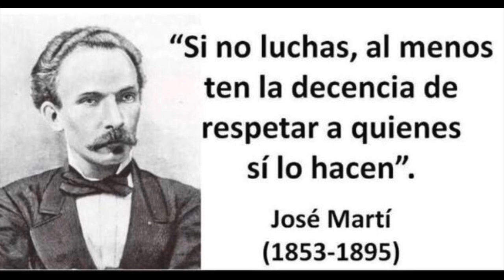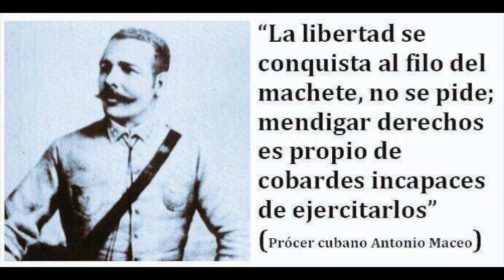🇨🇺 Encapuchado 🇨🇺 (El lobo detras de la Peña)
El lobo detras de la peña